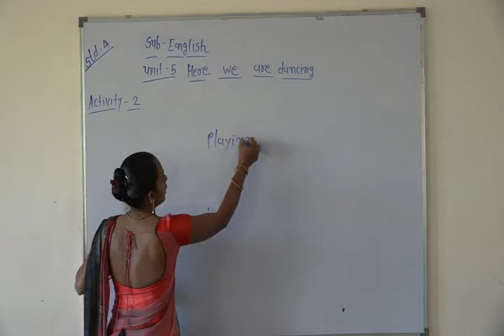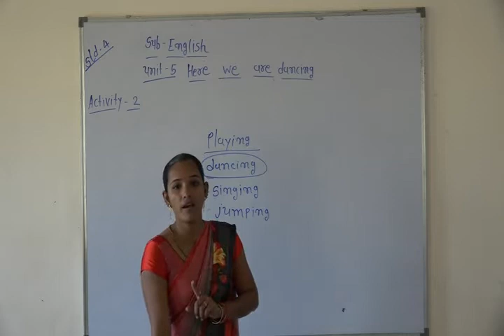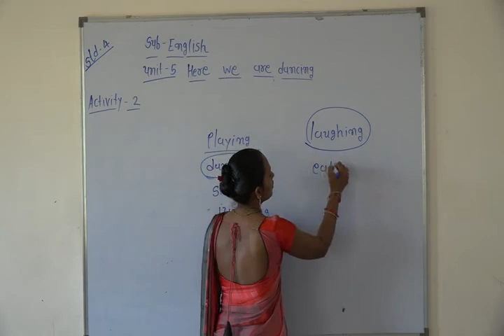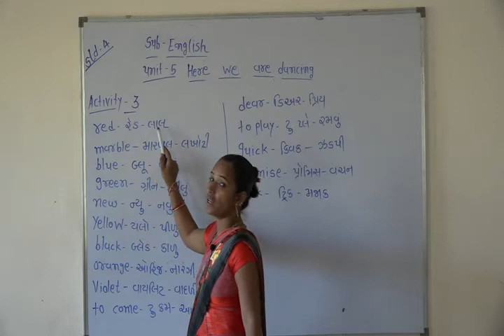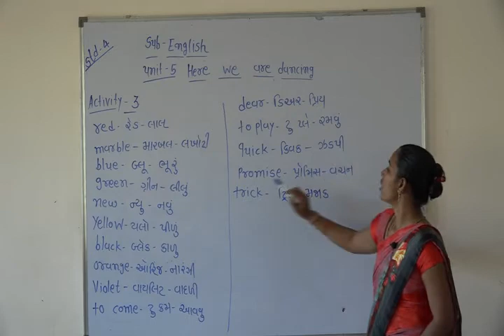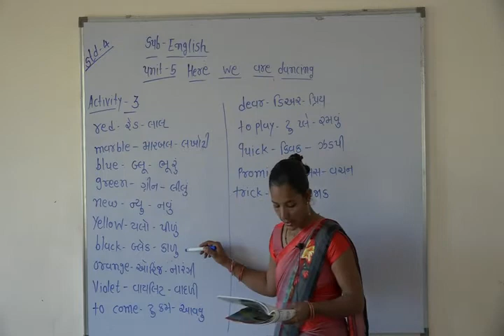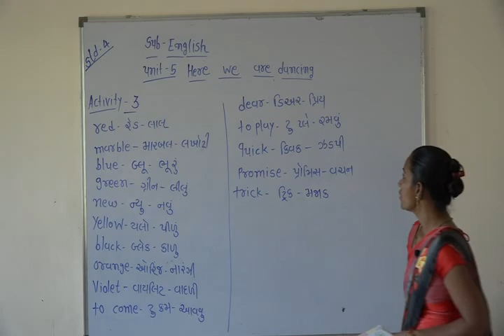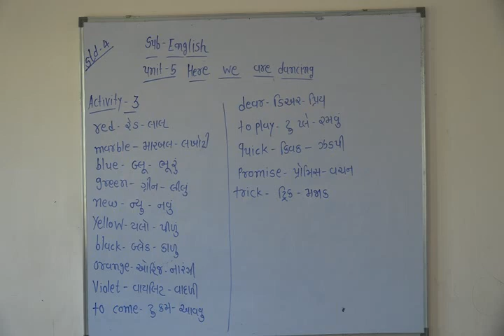Shree Adarsh Primary School,Bhabhar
std 4 sub english topic here we are dancing